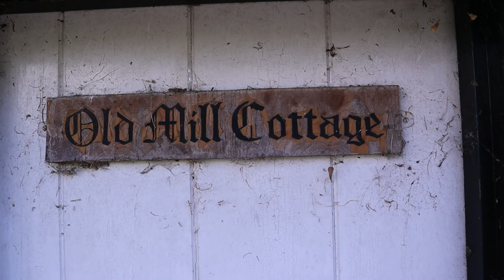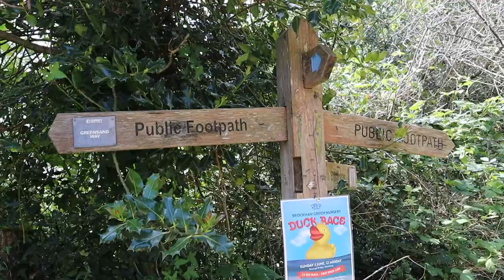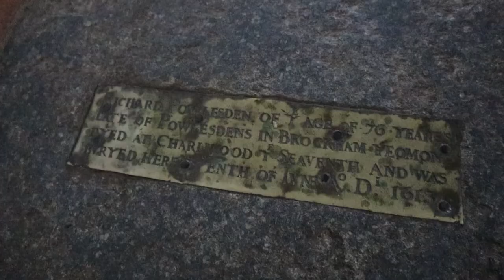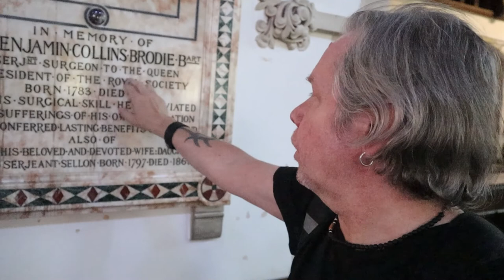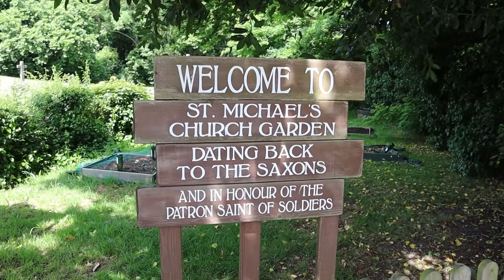A Walk from BROCKHAM to BETCHWORTH | Surrey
It’s a hot day and I’m taking a short Walk I’ve done before between the Villages of Brockham and Betchworth which lie below the scarp of The North Downs in the Surrey Hills. I visit both Churches in each Village, indulge in a bit of History and immerse myself in the surrounding Countryside before Lunch at The Dolphin Pub in Betchworth.

Recorded: Friday 27th May 2022

MY OTHER VIDEO CHANNELS:
AMAZON PRIME VIDEO:
‘Spiral Paranormal’ on Amazon Prime Video:
EQUIPMENT:
Camera: Canon E0S M50
Camera: GoPro HERO8 Black:
MICROPHONE:
RØDE Video Mic GO